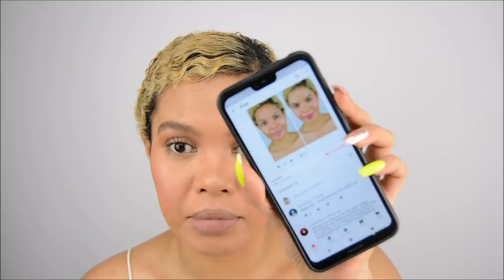DARI CAKEP KE LEBIH CAKEP LAGI! Sebuah tutorial beneran buat makeup naturaaaalll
Haii hari ini mau kasih makeup tutorial natural dengan cara gueeee

Products on my face:
studio tropik original priming water
maybelline fit me matte+poreless 230 + lakme skin cover foundation 06
(bedak rahasiaa huahahahaha) pake bedak apa aja oke
mineral botanica smooth & shimmery blush hazelnut cream
maybelinne master bronze palette 01
pixy protecting beauty mist

Eyebrow:
make over browcara 03
make over brow definer americano

Lips:
pixy lip tint in the red
goban satin lip gloss flower bomb

All of my review videos are completely honest dan blak-blakan sesuai opini gue. Brand memberikan/kirim barang secara gratis ke gue gak merubah pendapat tentang produk tersebut.

Lifni Sanders